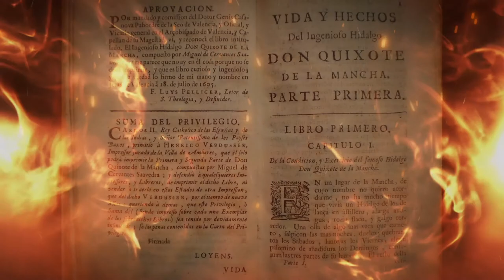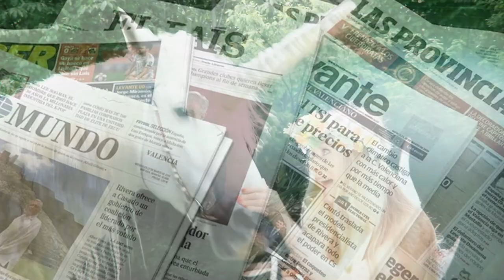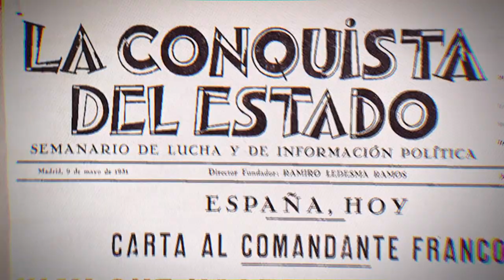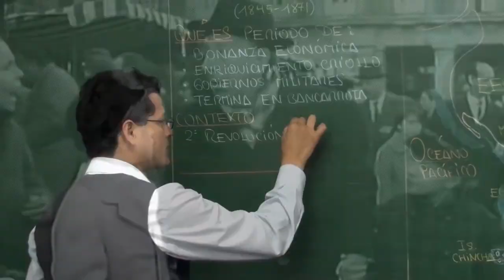Frente a La Gran Mentira 06 - La deformación del idioma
Parte 6 de 12 del documental 'Frente a La Gran Mentira', producido y dirigido por Atanasio Noriega, disponible al completo para su libre difusión bajo Licencia Creative Commons en:

Descripción transcrita de la descripción del mismo vídeo en el canal de YouTube 'Libertad Constituyente TV':
"Hoy, día 10 de mayo se estrena el largometraje documental ​ “Frente a la gran mentira”​, dirigido y producido por Atanasio Noriega​, que recoge y que sintetiza las ideas de uno de los más prestigiosos juristas de todos los tiempos, y el más destacado pensador político de la historia de España: ​ Antonio García-Trevijano Forte​.

Hasta ahora, su pensamiento, erudición y conocimiento, (que lo sitúa a la altura de otros como Nicolás Maquiavelo, Thomas Hobbes o Charles Louis de Secondat, barón de Montesquieu) de este jurista y abogado granadino, había sido desconocido y desconsiderado en los centros académicos y de enseñanza españoles, y esto es el motivo de la elaboración de un documental, que trata de dar a conocer su figura, su acción pública, y especialmente su pensamiento y su obra de teoría política, filosófica y estética.

 A lo largo de las casi dos horas del montaje audiovisual, se denuncian y se explican toda una serie de cuestiones, hasta ahora desconocidas para la gran mayoría de personas, y que suponen por lo tanto una verdadera revolución en el pensamiento y el conocimiento a nivel internacional. Los principios científicos que fundamentan la exposición, y el hecho de que supongan un cambio paradigmático en la propia ciencia política, hacen de este documento un elemento único y de necesaria y obligada observación.

Acontecimientos históricos en España, que comienzan en la conocida como “transición española” y que continúan con el golpe de Estado del 23F de 1981, preceden al desarrollo y explicación de una serie de fundamentos que permiten comprender, de forma fácil, conceptos más complejos de la política, y que, hasta ahora, habían sido ajenos al conocimiento de un público amplio.

El documental ​ “Frente a la gran mentira” propone, a la consideración del espectador, asuntos que van a cuestionar, durante el desarrollo del metraje, todo aquello en lo que hasta ahora había creído, y que constituía en él, una forma de fe y de creencias equivocadas que conducían sus acciones. Aspectos que, por lo tanto, suponen una verdadera herejía y que rompen de forma sorprendente con todo lo establecido. Ante todo, “Frente a la gran mentira” es una apología de la libertad antropológica, de la libertad fundamental, que se distancia de cualquier consideración utópica del término.

Ha sido dirigido, financiado y producido por el Presidente actual del MCRC (Movimiento de Ciudadanos hacia la República Constitucional), que además es también patrono de la Fundación Antonio García-Trevijano Forte en España.

El sitio web oficial del documental, donde pueden encontrarse más detalles y ver la propia película o descargarla, es ​